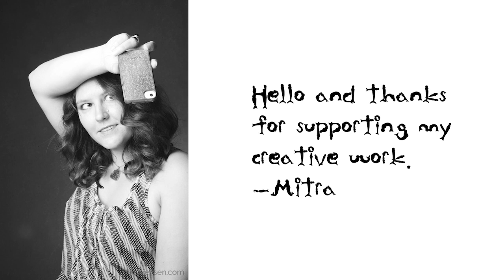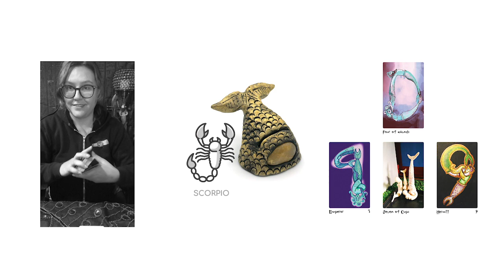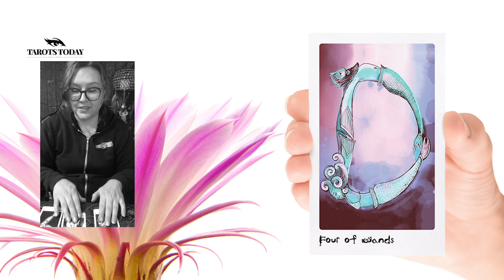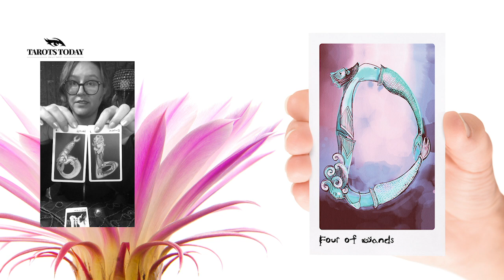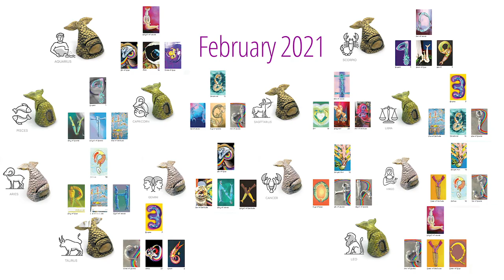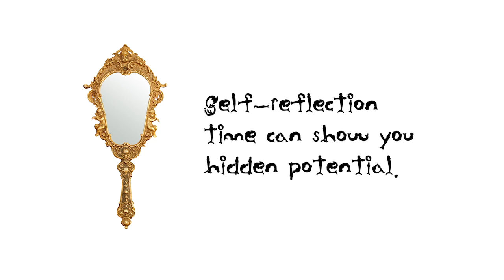Scorpio, Feeling pulled in opposite directions?!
Welcome to this month's interactive zodiac and element collective taroscope. If the reading does not resonate, try another one. I believe you can add a lot to this reading with your own intuitive skills. As we look at these collective images, notice what seems personally relevant to you. It might be a letter, number, color, or word.  With 20 years of study and experience in decoding symbols, I know there is always more mystery to discover! Please add any of your insight in the comments. I’m all about the supportive community online. In this reading, I use my own deck but I also collect and support many other creators and intuitive readers by reviewing their work. You can find me LIVE on twitch where I give free readings or check out my class on signs and symbols or schedule a personal session on my website.  My name is Mitra and thank you for checking out my video.